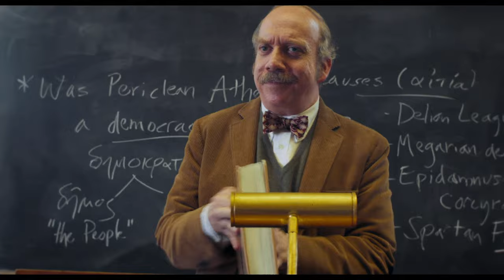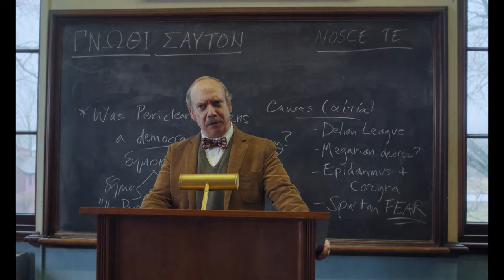SPOTLIGHT | 'The Holdovers' opens; Marley biopic coming; preparing way for 'Dune: Part Two’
Spotlight is our entertainment bite-sized snapshot featuring new entertainment releases in SA, exclusive film trailers and much more. New episodes are out every Thursday on Sunday Times Lifestyle, Sowetan Entertainment and on YouTube.

'Dune: Part One' (2021) releases again ahead of the March 1 opening of the second part of this cinema SF epic. It stars Timothee Chalamet as Paul Atreides, scion of the family which accepts stewardship of the desert planet Arrakis to protect the lucrative trade in the drug called spice but is beset by enemies. Alexander Payne's new award-winning movie ‘The Holdovers’ (best actor Golden Globes for Paul Giamatti and best supporting actress Da’Vine Joy Randolph) starts; and the reggae superstar’s biopic, 'Bob Marley One Love', kicks off on Valentine's Day.